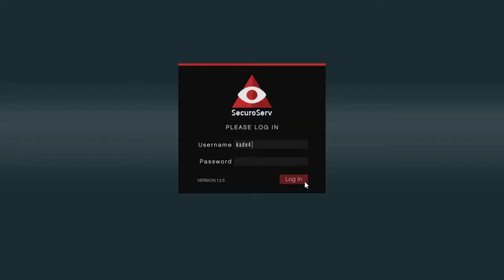Grand Theft Auto V Steal Vehicle Bestia GTS from Vinewood Hills